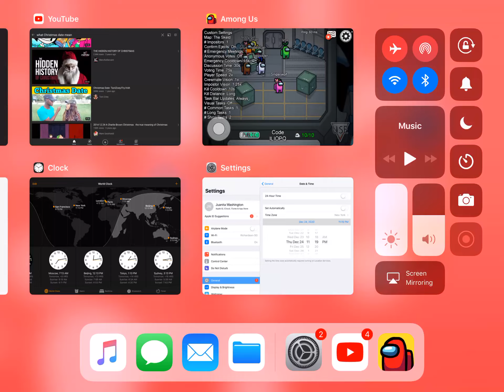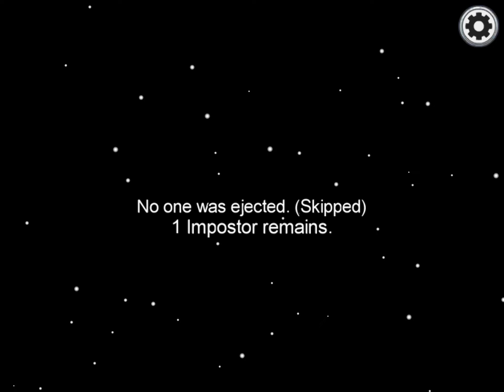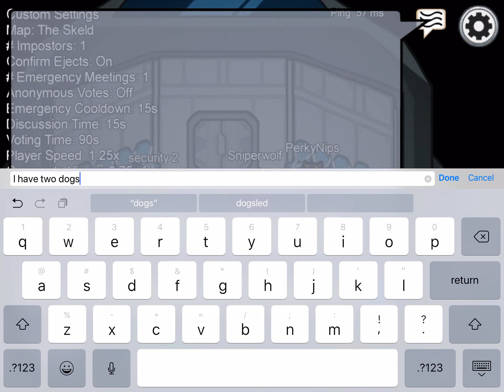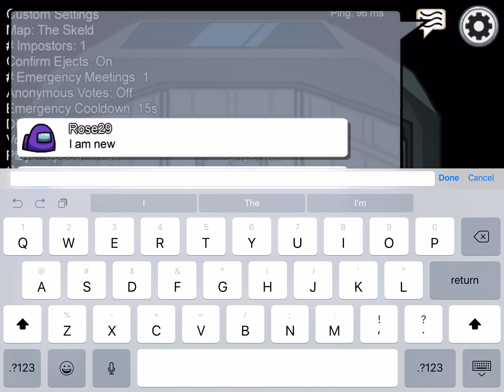I pretended to be sssniperwolf